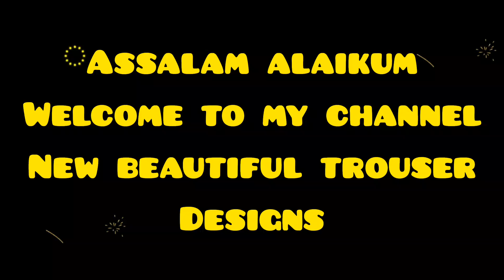Boutique style trouser deisgn||How can we stitch trouser with joint lace || Humaira's Life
Latest trouser design|| Boutique style ||How can we stitch trouser with joint lace || Humaira's Life

trouser design
trouser design cutting and stitching
trouser designs
pant trouser cutting and stitching
latest trouser design
pintex trouser design
trouser design 2025
2024 trouser design
trouser design with lace
women trouser design
latest trouser designs
trouser designs 2024
trouser pant cutting and stitching
trouser

music used